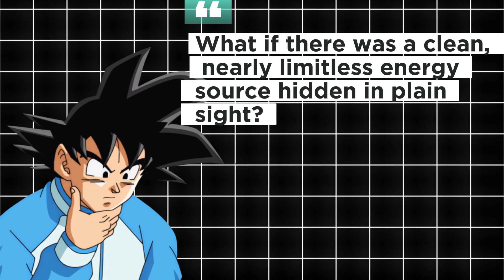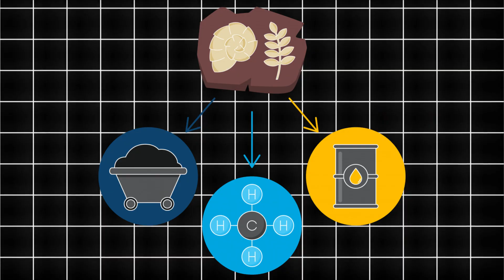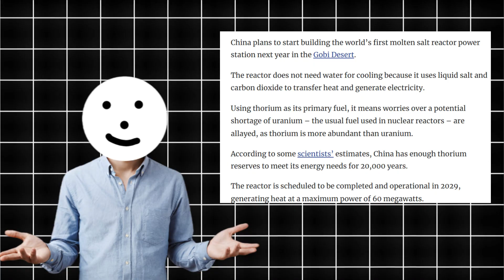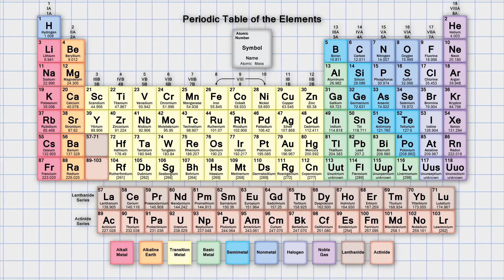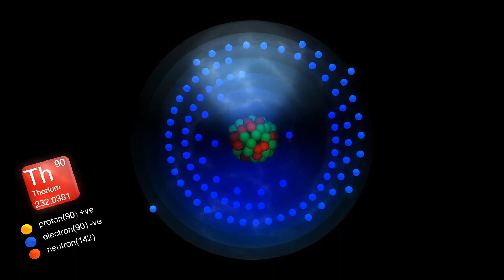This Breakthrough Energy Source Could Deliver Unlimited Power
Can you envision a world without energy shortages, rolling blackouts, or surging fuel prices? A new wave of nuclear innovation may hold the answer. China is at the forefront of the energy revolution, spearheading the development of thorium-based nuclear power—a cleaner, safer, and nearly inexhaustible energy solution that could fundamentally change the global energy sector.

At the heart of this breakthrough is the molten salt thorium reactor—a next-generation technology that promises to transform how we produce power. Unlike traditional nuclear fission plants, thorium molten salt reactors generate less nuclear waste, pose fewer safety risks, and offer a more sustainable path forward. As China thorium projects advance rapidly, the nation is positioning itself as a leader in green technology and eco-friendly investments, with billions being funneled into this promising sector.

In this video, we’ll explore how thorium energy China initiatives are poised to accelerate the energy transition, why thorium fuel is more efficient and stable, and how this could drive down costs, curb global warming, and reduce reliance on fossil fuels. From lowering carbon emissions to supporting clean energy goals, thorium reactor technology could be the cornerstone of a sustainable, reliable power grid for future generations.

Are we on the brink of a new era in renewable energy? Will this be the tipping point that redefines nuclear power and secures a stable energy future? Join us as we dive into the mechanics, potential, and global impact of thorium potential in solving the climate change crisis.

And we’d love to hear your thoughts—could this be the solution the world has been waiting for? Share your perspective in the comments. Your voice matters.

CHAPTERS:
00:00 - Energy Crises: A World Without
01:14 - Understanding the Global Energy Crisis
02:14 - China's Thorium Revolution Explained
03:33 - Importance of Thorium Energy
04:29 - Evaluating China's Thorium Experiment
05:36 - Cost Analysis of Thorium Energy
06:21 - Future Trends in Global Energy